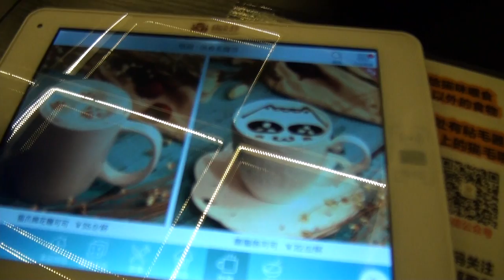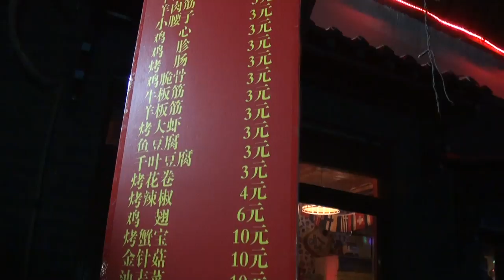我中国的生活, My life in China,Ep.10, the cutest cat cafe in China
Hey guys, I hope you enjoyed this vlog in this cute cat cafe,have you ever been in one?